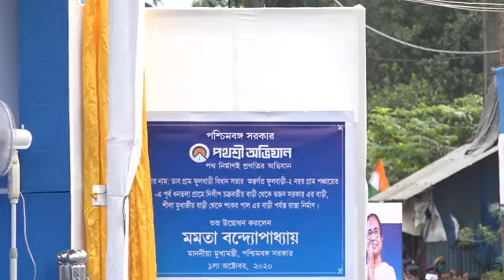CM Mamata LIVE at Pathashree Abhiyan upto 12,000 KM_ North Bengal _ VM News 01.10.2020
Inauguration of the 'Pathashree Abhiyan' project for repair & maintenance of 12,000 kms of roads across the state.